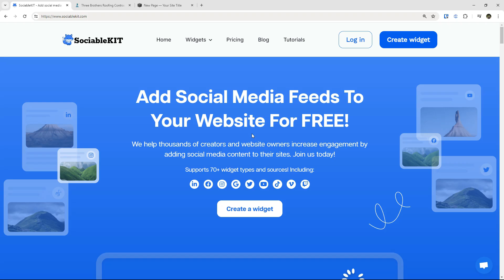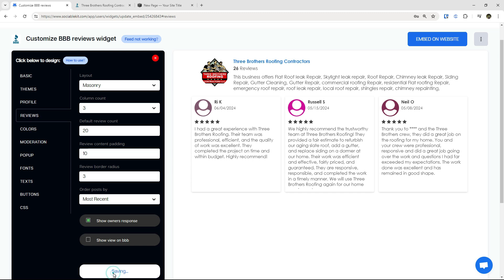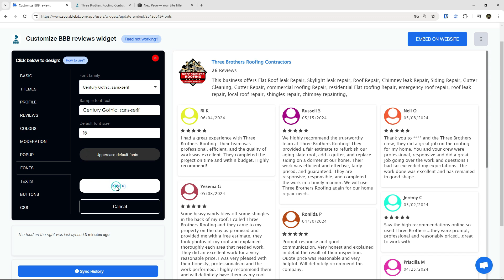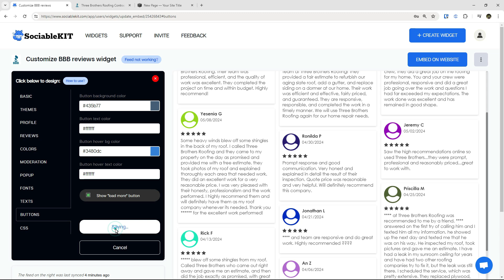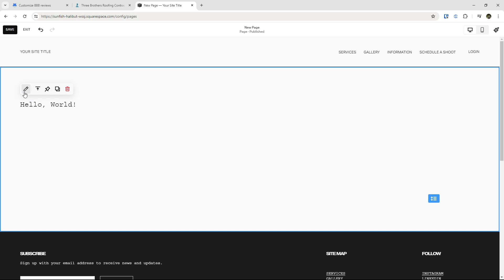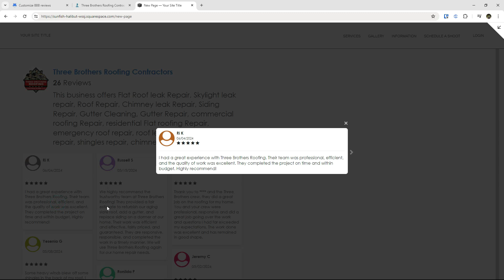How to embed BBB reviews on Squarespace for FREE?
In this video, you will learn how to embed  BBB reviews on Squarespace. Do you have a profile on your BBB? Do you have a Squarespace website? If you answered YES to both questions, this tutorial is for you!

1. Sign up to SociableKIT. You will be automatically logged in after you sign up.
3. Click the “+ Create Solution” button.
5. On the drop-down, select “BBB reviews” option.
6. Enter your BBB review link.
7. Click the “NEXT” button. This will show you the customization options.
8. Click the “Embed on website” button located on the upper right.
9. Copy the JavaScript code on the pop-up.
10. Go to your Squarespace dashboard. Edit your events page or create a new blank page.
11. Add a “Code” block.
12. Paste the copied code from SociableKIT into the code text area.
13. Click the “Apply” button. Click the “Save” button.
14. Refresh your page. Done! Great job!